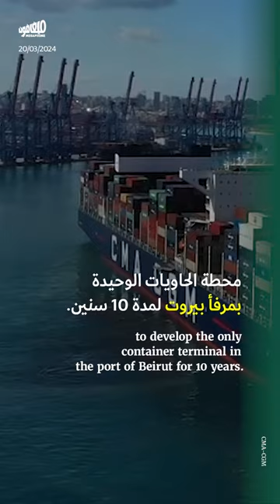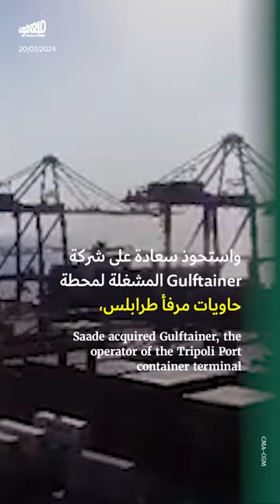رودولف سعادة: صديق ميقاتي وماكرون الذي دخل إمبراطوريّة الإعلام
من هو رودولف سعادة، رجل الأعمال اللبناني الفرنسي الذي استحوذ على ثالث أكبر قطب بالإعلام الفرنسي، وما هي أعماله في لبنان؟